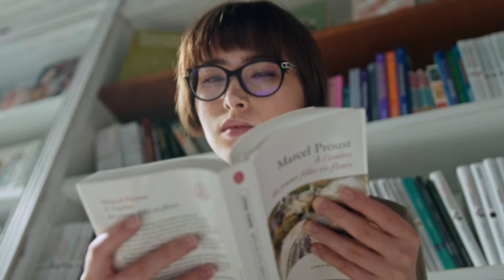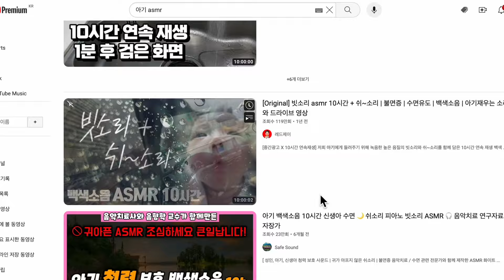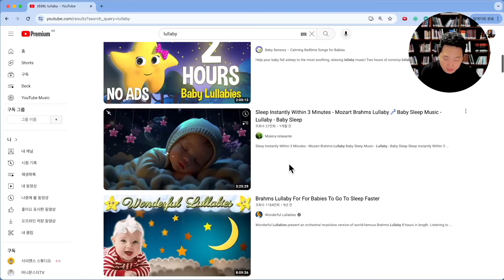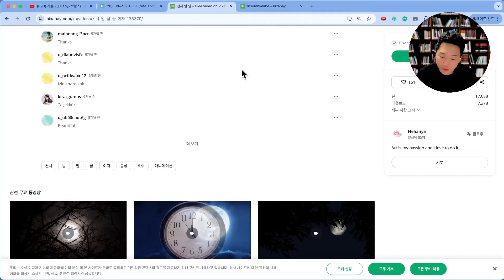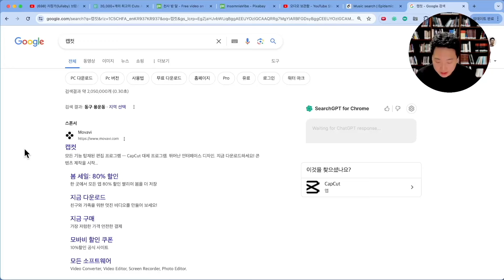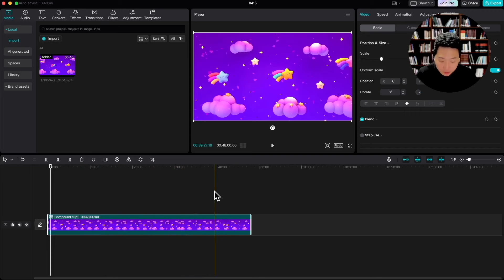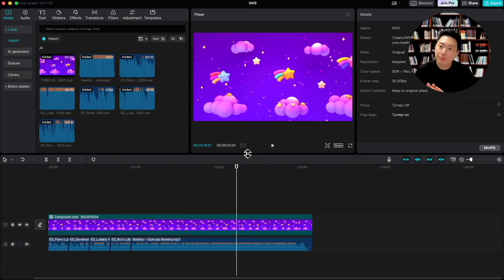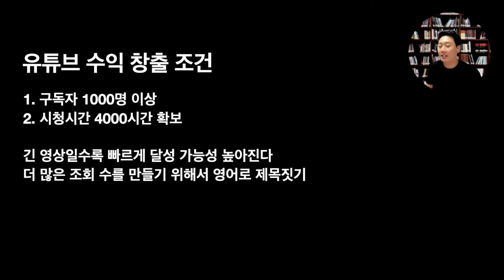하루 15분, 컴퓨터 한대로 집에서 돈 벌기, 월 517만원 추가로 버는 자장가 ASMR 채널 만드는 방법 ft. 머니몬스터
오늘은 집에서 한달에 517만원 버는 방법을 말씀드리려고 합니다
저는 쉬운 방법만 찾아서 여러분들께 말씀드립니다.
제가 그렇게 머리 좋은 사람도 아니고 복잡한건 딱 질색이거든요.
제가 알려드리는 방법대로 정말 쉽게 따라하시고 수익인증해주신 분들도 계십니다
다만 가끔 어렵다고 말씀하시는 분들도 계시는데요
영상을 반복해서 보시고 따라해보시면 쉽게 하실 수 있습니다
그냥 눈으로만 보고 실행하지 않으면 어려워보일 수 밖에 없습니다
컴퓨터를 켜 놓으시고 꼭 따라해보시면 어느새 수익을 달성한 여러분 자신을 보시게 될겁니다
제가 정말 쉽게 알려드리다 보니 가끔은 이런 걱정을 하시는 분들도 봅니다
"야 네가 알려주는대로 전국민들 다 따라하면 다 부자 되겠다"
저도 여러분들이 전부 다 따라해주셔서 모두 부자되면 좋겠지만
따라해서 수익을 내시는 분들도 계시고
눈으로 보기만 하고 만족을 느끼는 분도 계십니다
둘 중에 어떤 사람이 되느냐는 우리의 선택에 달려있습니다
우리는 꼭 이 쉬운 것을 따라해서 수익 이루고 좋은 소식도 들려주시면 감사하겠습니다

오늘 소개해드릴 방법은 재능은 없어도 됩니다
컴퓨터 한대만 있으면 됩니다
노트북도 됩니다
태블릿은 안됩니다
스마트폰 한대만으로도 좀 어렵습니다
제 화면 보고 그대로만 따라하시면 됩니다
15분 정도면 되니까 반드시 따라해보세요

컴퓨터 한대만으로 어떻게 돈을 버는지 말씀드릴게요
지금 제 영상도 유튜브를 통해서 보고 계실겁니다
클릭하자마자 광고도 보셨을 거예요
감사합니다
여러분들께서 클릭해주셔서 광고가 노출되었기 때문에 저는 돈을 벌었습니다
유튜브에서는 시청자들한테 광고를 노출시키고 광고수익 중 일부를 크리에이터한테 나눠줍니다
광고가 더 많이 노출될수록 크리에이터는 돈을 더 벌게 되는데요
이렇게 광고수익을 분배하는 이유가 뭘까요?
더 많은 시청자들이 오래도록 보게 만들기 위해서는 콘텐츠가 많아야 합니다
하지만 유튜브는 직접 콘텐츠를 만드는 방식이 아닌,
크리에이터들한테 광고수익을 나눠줌으로써 많은 콘텐츠를 올리도록 만들죠
적당한 수익이 아닌 많이 벌게 되면 월급을 대신할 정도가 되고,
연봉 수준을 한달만에도 주게 되면 그 크리에이터는 다니던 직장도 그만두고
더 열심히 유튜브를 하게 될 겁니다

이것이 유튜브의 방식이죠
크리에이터가 본업도 그만두고 콘텐츠를 잘 만들어서 수익을 벌게 만드는 겁니다

그래서 저도 유튜브를 3년간 운영하며 번 돈이 1억이 넘습니다

여러분들께 소개해드릴 방법도
유튜브 크리에이터가 되는 것인데 이런 말씀을 하실겁니다
"저는 얼굴 팔리기 싫어요"
오늘은 얼굴도 안나오고 목소리도 안나와도 되는 유튜브 하는 방법을 말씀드릴겁니다
복사 붙여넣기 만으로 만드는 방법이니까요

저희 아이가 아기였을 때, 잠을 잘 못자곤 했었는데요
재울 때 자장가를 직접 불러주니까 더 잠을 안 자고 울기만 하더라구요
제가 그렇게 음치는 아닌데 아기들이 좋아하는 음악은 따로 있었습니다
유튜브를 찾아보니 정말 다양한 자장가들이 있어서 들려주었더니 잠들었는데요
그러다가 문득 이런 채널 운영자는 한달에 얼마나 벌까 보니 무려 2000만원을 벌고 있었습니다

저도 그래서 만들어봤는데요
여러분들께서 오늘 영상을 보시면
이런 영상 쉽게 만들 수 있습니다

이해가 되지 않는 부분은 반복해서 돌려보시고 꼭 실행하셔서 수익이루시면
수익인증 소식도 들려주시면 감사하겠습니다!
구독
좋아요
꼭 부탁드리겠습니다

그럼 하루 15분 투자로, 자장가 ASMR 채널 만드는 방법 시작하겠습니다

촬영시 프로그램과 장비에 대해 질문 주셔서
링크 남깁니다

촬영 프로그램:
OBS studio

편집프로그램: 파이널컷

노마드크리스 콘텐츠를 다양하게 만나보세요.

영상들을 텍스트로 만날 수 있습니다.

디지털 노마드로 경제적 자유얻기 프로젝트
줄여서 - 디노경자
카페에는 아이디어를 공유하고
질의응답을 하고 있습니다.

로 편하게 메일 주세요.